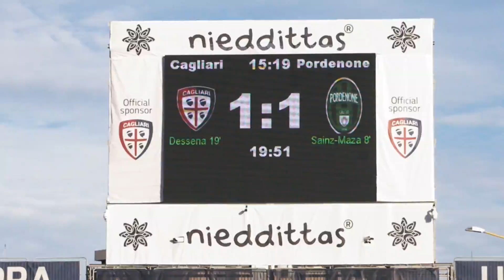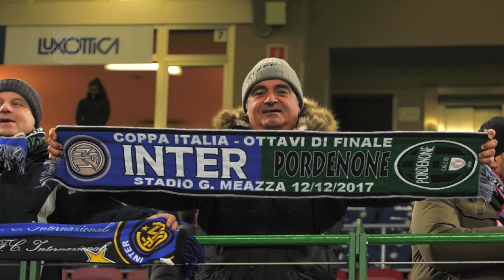Focus sul Pordenone - Serie A TIM 2017/18